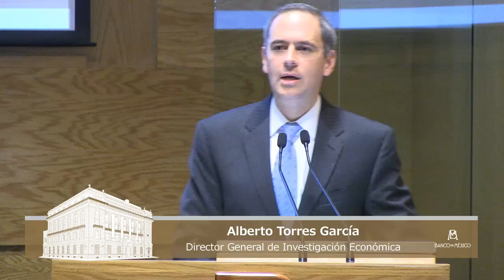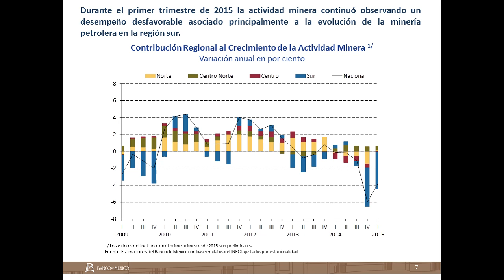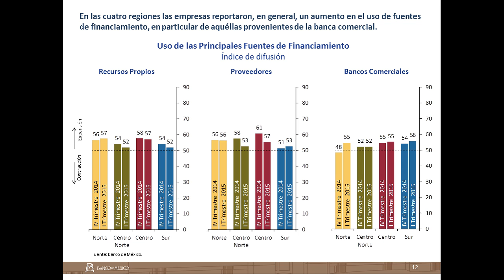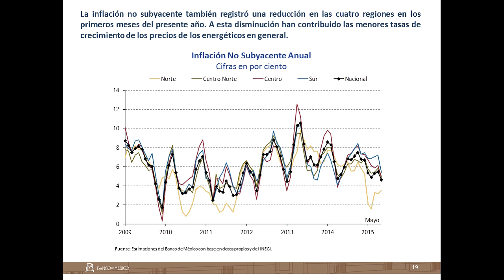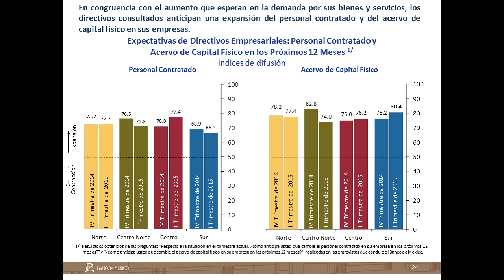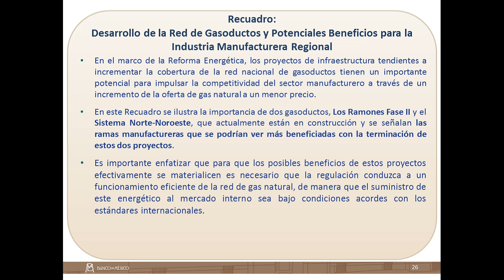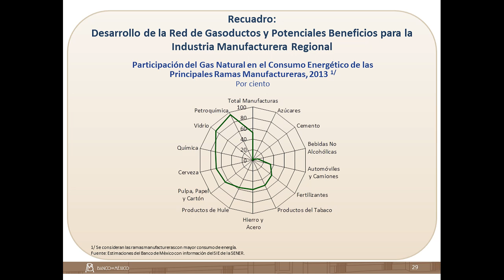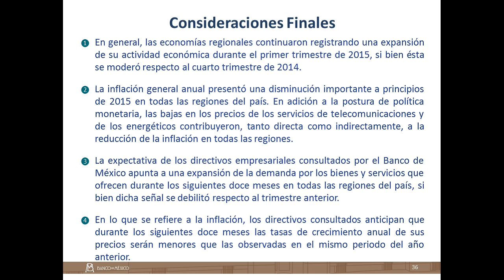Reporte sobre las economías regionales, enero-marzo 2015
Presentación del Dr. Alberto Torres, Director General de Investigación Económica del Banco de México, del reporte sobre las economías regionales, enero-marzo 2015.